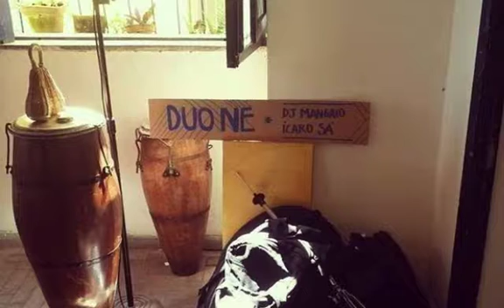DUO NE feat. SekoBass (testemunho1)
Produção DUoNordestino e SecoBass
Icaro Sá - Percussão, Cavaco, Viola
Vinicius Mangaio - Synt, Sampler e Beats
Seco Bass - Baixo e Guitarra